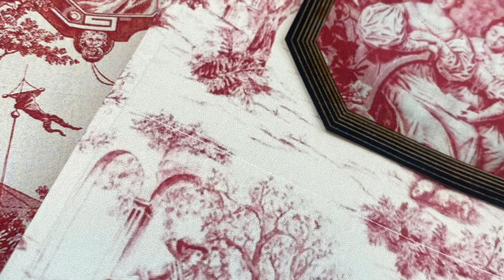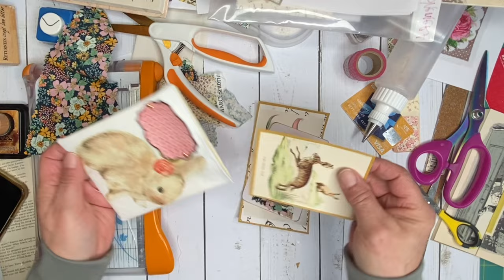No-sew fabric paper pouch filled with tags Day 65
Hello! Thank you for joining in! I hope to inspire you!  Don't be scared!! Dive in, start small, the next think you know you'll be finished and starting your next project!!

You can find me anywhere I am Twisted Paper Studio! I have an Etsy shop where you can find some of the things I use. The links is below.

I am so excited to share with you that I am doing the 100-day project 2024! I hope you enjoy it and that something I make inspires you!

Xxoo
Donna

Dr. Martins Gold Ink

Fiskars Spring Handle Scissors

Epson Paper

Pritt Glue

Clear Vinyl Pockets

Glue Applicator tool

Blue Tape for Cloth Painting

Tim Holtz Small paper clips

Bobbin Pins for Twisted Tangles

Gold Leafing Pen: Gold
Rose Gold

Vintage Safety Pin Replica